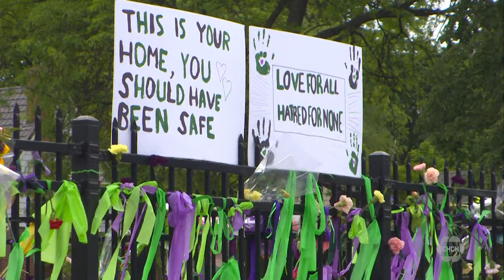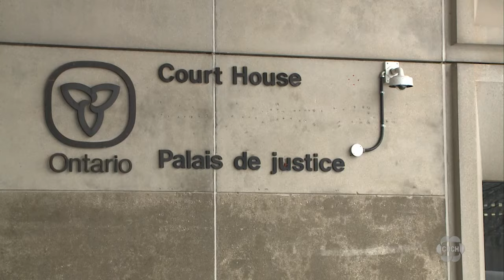Afzaal family rejects apology as sentencing of Nathaniel Veltman continues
The sentencing of the man found guilty of running down and killing four members of a family because they were Muslim continued Tuesday, as the judge heard arguments on whether the attack amounted to terrorism under the law.

Calling it a planned and deliberate terrorist attack, crown attorney Sarah Shaikh told the court, “There should be no doubt about the offender’s intent to terrorize Muslims…all of (the victims) are scared when they see a black truck, all of them are afraid to cross the street.”

Shaikh said the June 6, 2021 attack in London, Ont. that killed four members of the Afzaal family and seriously injured a fifth, meets the legal definition of terrorism because it was ideologically motivated and was intended to instill fear and intimidate Muslims.

Shaikh rejected the defence’s assertions that Veltman wasn’t ideologically motivated but instead, an act committed due to mental health disorders.

“All of these assertions have no footing in reality…the defense strains credulity.”

Fifteen-year-old Yumnah Afzaal, her parents 44-year-old Madiha Salman and 46-year-old Salman Afzaal and 74-year-old grandmother Talat Afzaal were killed and her younger brother injured, when the family was struck.

After his arrest, Veltman confessed to police, saying he was a white supremacist and that he killed the Afzaals to inspire others to commit similar acts of hatred against Muslims.

The crown says the act itself, Veltman’s statements and confessions after his arrest, and his manifesto, “a white awakening” which was filled with racist ideologies, all overwhelmingly prove this was an act of terrorism.

Defence attorney Christopher Hicks took a much different view, arguing it wasn’t terrorism because, in his view, the manifesto was simply ideas written to himself and they don’t rise to an ideology.

Hicks conceded the attack was planned and deliberate, but stands firm that it wasn’t terrorism as Veltman didn’t intend to instill fear.

“The issue of terrorism has not been litigated in Canadian law, so that’s why I’m determined to oppose it, because I don’t think this was a terrorist act at all.” said Hicks.

The defence defended the idea that mental health issues and a traumatic childhood explain what Veltman did.

The day concluded with Veltman reading a statement to the court, making a last minute apology for what he did saying he can’t turn back time and once again claiming mental health disorders played a role in his actions.

However, it wasn’t well received and the family rejected the apology in a statement made to the media in the final hour of the trial.

“It would be a failure for anyone to believe this was an apology. It is one more strategy in a series of ploys that has not stopped for two and a half years,” said the family.

“An apology would be confessing to the terrorism charge, not fighting it.

Additionally discussed was a sentence for the attempted murder charge on the Afzaal’s young son. The crown is seeking 25 to life, while the defence is arguing for 10 years.

Regardless of the final sentence on that charge, he is facing a mandatory 25 years to life for the four first-degree murder counts.

If the judge rules that this was indeed an attack of terrorism, it won’t change his sentence but may have an impact on his chances at parole far in the future.

Court is scheduled to resume on Feb. 22, when the judge’s ruling is expected to be delivered.